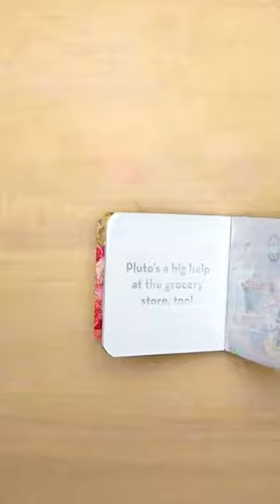Altered board book (page 3) using gelli prints + stamps.